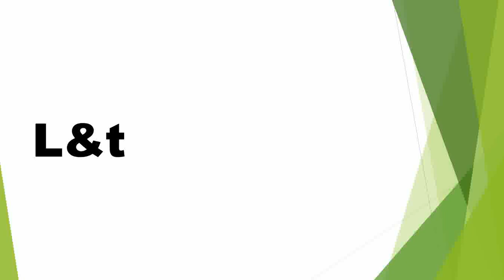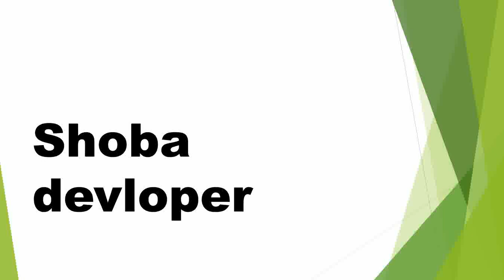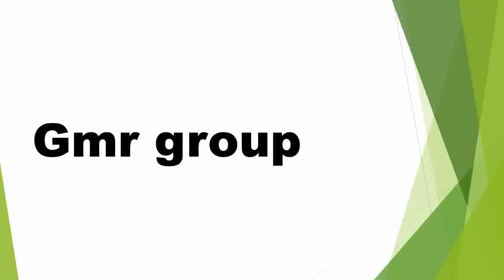TOP 10 PRIVATE COMPANY FOR CIVIL ENGINEER